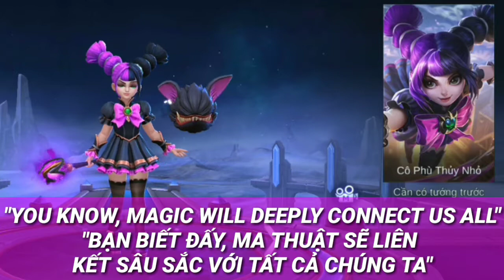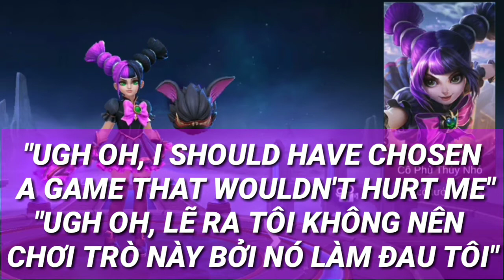MOBILE LEGENDS: DỊCH GIỌNG NÓI PHÁP SƯ MỚI LYLIA! GIỌNG NGỌT NHƯ MÍA LÙI!! | T-REX LEGENDS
- LINK NẠP KIM CƯƠNG TREX (TRẢ LỜI 24/24)

- T-REX LEGENDS là 1 trong những kênh mới tập tành làm về Mobile Legends nhưng đối với tôi, các bạn là quan trọng nhất vậy nên tôi sẽ tiếp thu và sáng tạo những nội dung hay, hấp dẫn nhằm phục vụ bạn mỗi ngày.

- Nếu bạn cảm thấy video BỔ ÍCH VÀ MANG LẠI 1 GIÁ TRỊ GÌ ĐÓ.
● If any producer or label has an issue with any of the uploads please get in contact  and it will be deleted immediately (this includes artists of the images used)
✪ Các video trên kênh "T-REX LEGENDS" đã được đăng ký bản quyền với Youtube. VUI LÒNG KHÔNG SAO CHÉP, KHÔNG REUP DƯỚI MỌI HÌNH THỨC.
 © Copyright by T-REx LEGENDS → Do not Reup.
✖MỌI HÀNH VI SAO CHÉP, RE - UPLOAD CÓ THỂ DẪN ĐẾN VIỆC TÀI KHOẢN CỦA BẠN SẼ BỊ KHÓA VĨNH VIỄN.
 -T-REX RẤT CẢM KÍCH VÌ CÁC BẠN ĐÃ DÀNH RA THỜI GIAN QUÍ BÁU CỦA MÌNH ĐỂ XEM VIDEO, XIN TRÂN TRỌNG CẢM ƠN CÁC BẠN =))